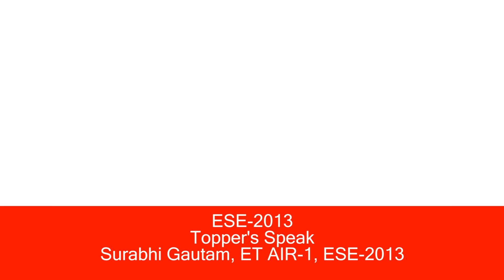Surabhi Gautam, E&T AIR 1, ESE 2013 MADE EASY Classroom Study Course Student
Engineering Services Examination Topper   Surabhi Gautam,MADE EASY    Classroom Study Course Student